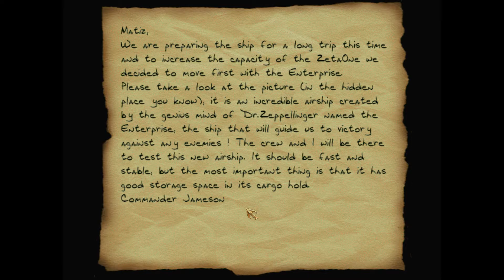THIEF 2 FAN-MISSION: The Flying Age: Airship Hangar | [Experte][Deutsch]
Airship Hangar ist eine Fan-Mission von Sterlino (Menguzzo Stefano)

►Prelude

"I'm Denlock, from The Green Leaf. Just to update you about the current situation: Karras is dead, the mechanists have collapsed, and now this guy Dr. Zeppellinger, abetted by the Duke Von Braum, is conspiring against us all by the creation of those weird strange Flying Machines. Garrett, you must help us to defeat this new threat. Dr. Zeppellinger is about to unveil his most fiendish creation, a giant flying balloon machine named Zeta One! You must infiltrate and steal the " Propelliser machine" (*) because that will render all those bizarre flying machines utterly useless."

►The Propelliser machine

[It is a machine that serves to convert some simple minerals to a kind of fuel that is useful for all the kind of flying machines. It has to be moved from Dr Zeppellinger's manor to a more secure secret location, and the doctor has decided to use the big airship Zeta One to do so.]

It seemed just another day, but then you found a message scroll near the entrance door. It was an invitation to a good restaurant to meet a fabulous blonde woman, Cassandra. After you had finished eating (the most delicious meal ever) a Green Leaf agent appeared and let you know that they had put a very small green crystal in your champagne glass. That crystal contained a powerful and deadly poison; within 36 hours the crystal envelope will disintegrate and release the poison directly into your blood. They have a method to remove that crystal with no problems, but you must follow their instructions and do everything they want in less than two days. 36 hours or you will die.

►Handlung:
The Mechanists are in confusion. Many of them turned back to the Hammer religion, many passed through a mystic crisis. But once more something is moving. A scientist with a new progressive thinking called “illuminarium” has attracted the attention of the remaining mechanists. Dr. Zepellinger, a colleague of Karras a long time ago, has now built various new weird mechanisms.

The strangest of these is a big dangerous and absurd machine that FLIES! Yes it flies, and unbelievable but true, it is not the only thing that flies. Many new bizarre machines have originated from Dr. Zeppellinger's manor. The enthusiastic locals are impatient because it has been announced that Dr Zepellinger will unveil a marvellous Giant Balloon tomorrow.

Some of the pagans are seriously concerned about the environment.

These are the sons and daughters of the old pagans, children of the forest who grew up in the city and were educated in a normal school. When they reached the age of maturity they didn’t forget their origins, but banded together to battle against all technology. They founded a secret guild to establish a network of spies around the city. You have heard rumours that the name of that guild is "The Green Leaf"

The agents of The Green Leaf are really worried about the way events are unfolding. They remember your participation in the Assault at the Gas Station and decide to contact you, considering you to be the best man to assist in the battle against this new menace of the Dark Age. First they tried the simple method of asking you ... but after your negative response they decided to use a more subtle way!

►Folgenbilanz:
Beute: 0
Gestohlen: 0 von 0
K.O.: 0
Tötung: 0
Verletzungen: 0
Secrets: 1 von 1

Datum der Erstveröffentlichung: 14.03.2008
Author: Sterlino (Menguzzo Stefano)
Entwickler: Looking Glass Studios
Herausgeber: Eidos Interactive